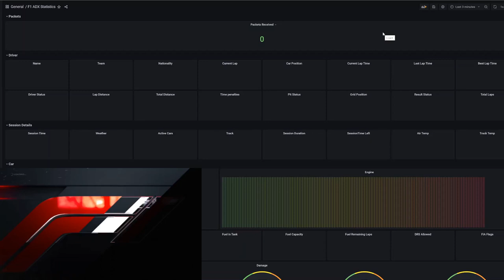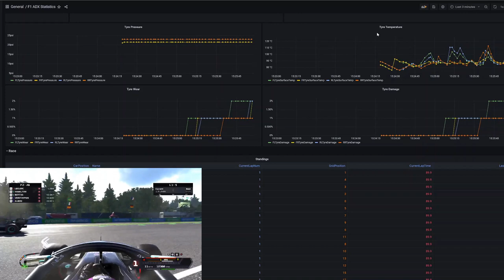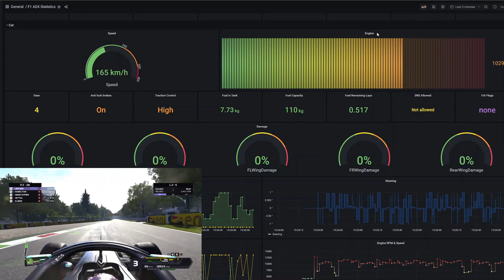Formula 1 telemetry analytics with ADX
The video shows a demo of the F1 Telemetry monitoring with Azure Data Explorer (ADX).
The real time telemetry data comes out as a UDP stream from an Xbox/PS running F1 2020/2021 Codemasters game. The data is parsed by a Python microservice, and ingested via Streaming to ADX. Grafana is used to show different driver, car & metrics live.